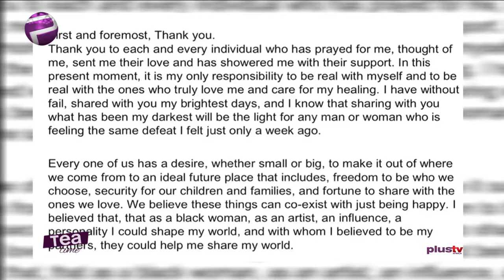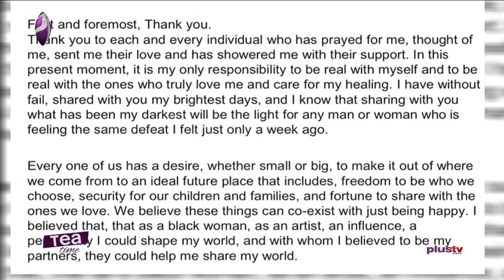Tamar Braxton Vows To Help Black Personalities | Pastor Threatens To Shutdown BBNaija